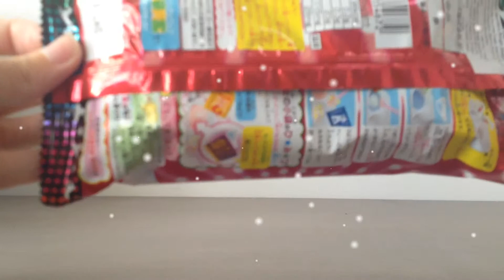Poppin Cookin #4:Majyo Neuneru(HB)